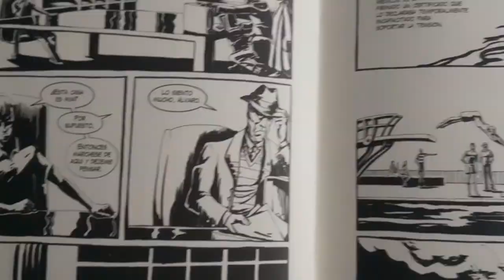Futuros peligrosos - Elia Barceló / Reseña - Opinión #116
Redes